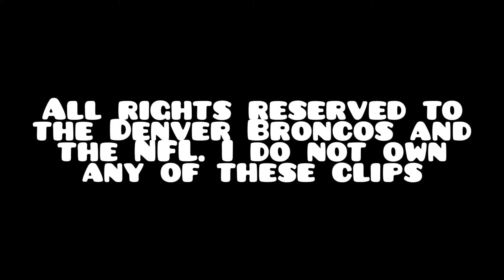Bradley Chubb "Gold"